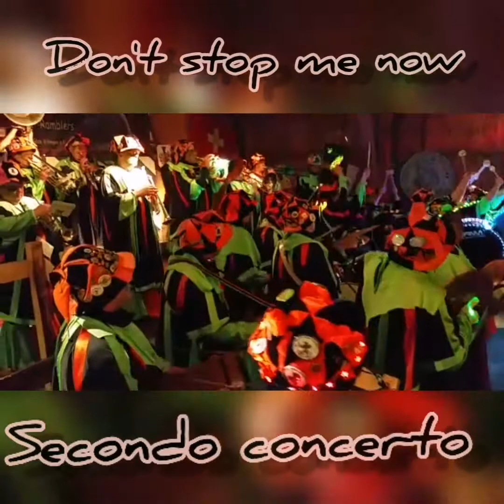Condividi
Villingen 5 ottobre